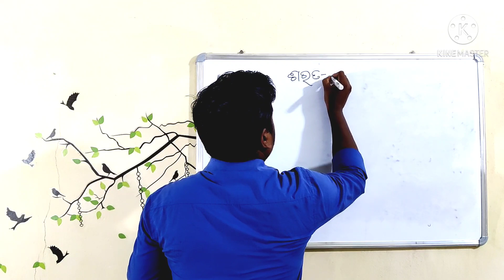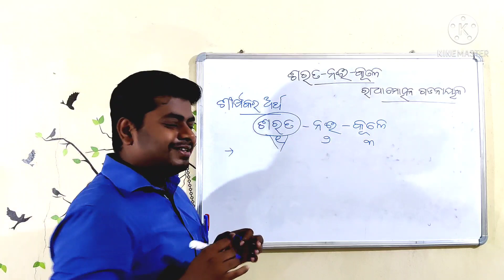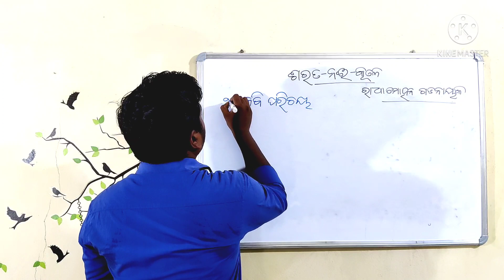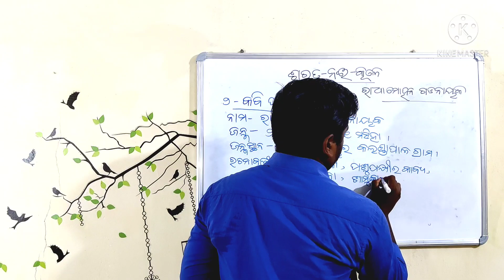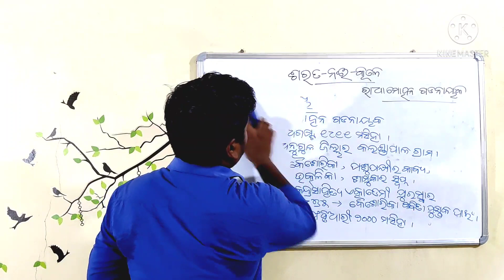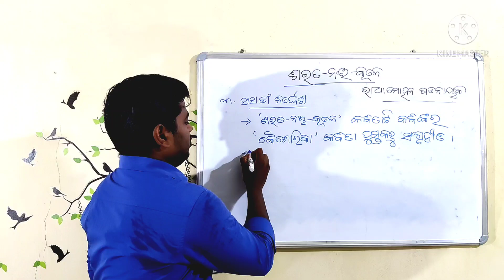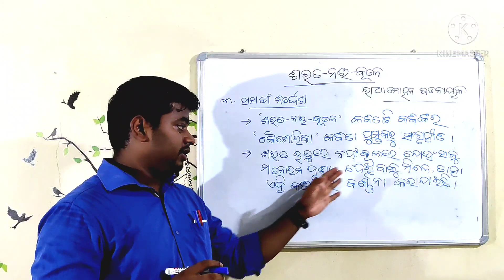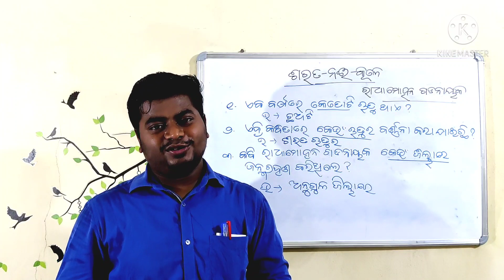ଶରତ ନଈ କୂଳେ//ରାଧାମୋହନ ଗଡ଼ନାୟକ//ଷଷ୍ଠ ଶ୍ରେଣୀ//ଭାଗ -୧//Sharata nai kule//Radhamohan Gadanayak//Class-VI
ଷଷ୍ଠ ଶ୍ରେଣୀ ଓଡ଼ିଆ ସାହିତ୍ୟ ବହିର ଶରତ ନଈ କୂଳେ କବିତାର ଦ୍ଵିତୀୟ ଭାଗ ଆଲୋଚନା ।